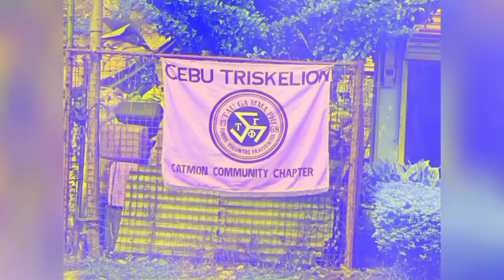MUKBANG EXOTIC FOOD SNAIL AND AMPLAYA with RICE AND COCA COLA / Bangas TV